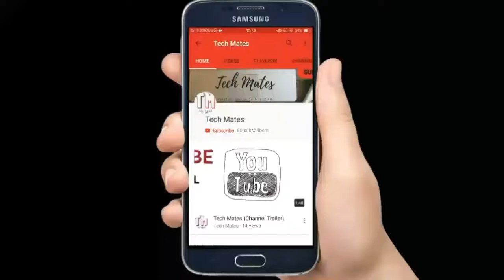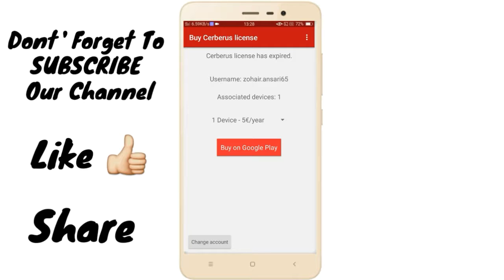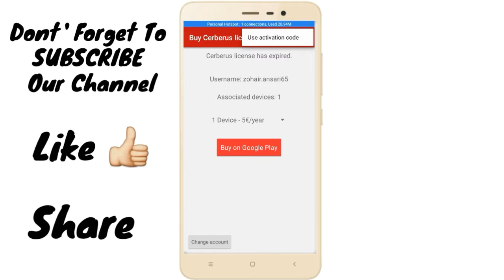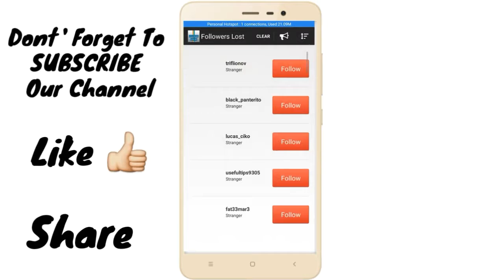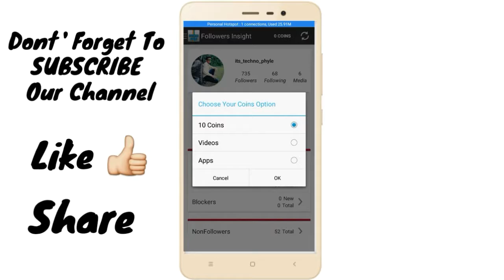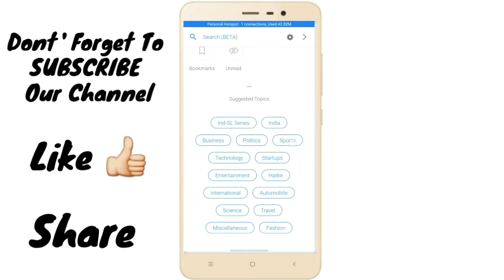Best Free Useful Android Apps To Increase Your Productivity (in Hindi)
Hello Friends,
This video is especially for people who want are in a search for apps that will be useful for them and are crazy for downloading some important apps.
So you are at the right place and in this video, we will show you som e of the most useful apps for you.

Download The Apps:
1. Youtags Pro

2. Cerberus

3. Followers Insight

4. Control Panel

5. Inshorts

नमस्कार दोस्तों,
यह वीडियो विशेष रूप से उन लोगों के लिए है जो चाहते हैं कि वे ऐसे ऐप्स की तलाश में हों जो उनके लिए उपयोगी हों और कुछ महत्वपूर्ण ऐप्स डाउनलोड करने के लिए वे बेहद व्यस्त हैं।
तो आप सही जगह पर हैं और इस वीडियो में, हम आपको अपने लिए सबसे उपयोगी ऐप्स के ई दिखाएंगे।

एप्लिकेशन डाउनलोड करें:
1. Youtags प्रो

2. सेरबेरस

3. अनुयायियों अंतर्दृष्टि

4. नियंत्रण कक्ष

5. इनशॉर्ट्स

आशा है कि आपको वीडियो पसंद आया (सदस्यता लें और साझा करें)

हमारे यूट्यूब चैनल सदस्यता लें